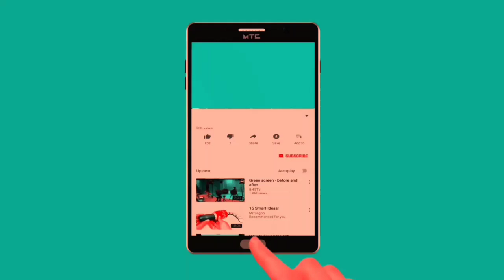Brave Muslim Calls Christian